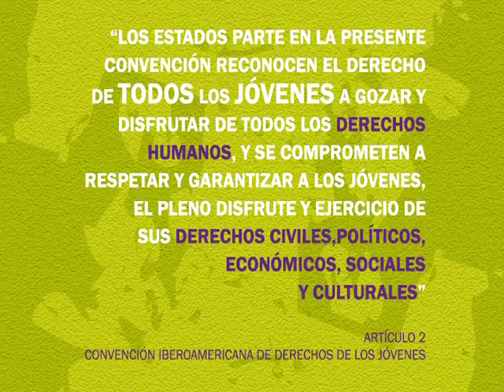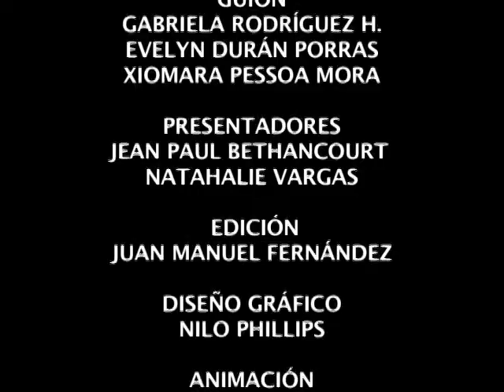Convención Iberoamericana de los Derechos de los Jóvenes